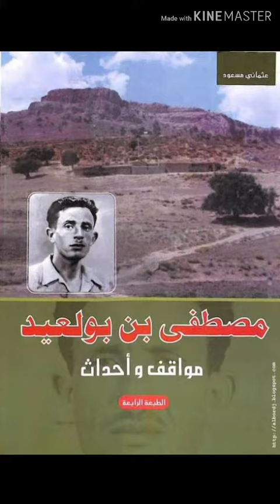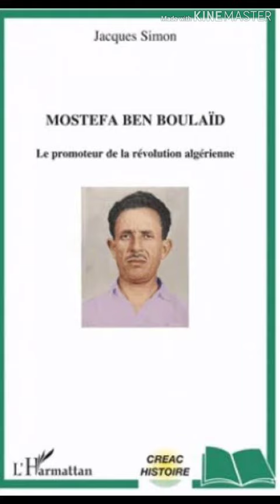مصطفى بن بولعيد Mustapha benboulaid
Mustapha Benboulaid, Arris, Batna, Aures, Algerie